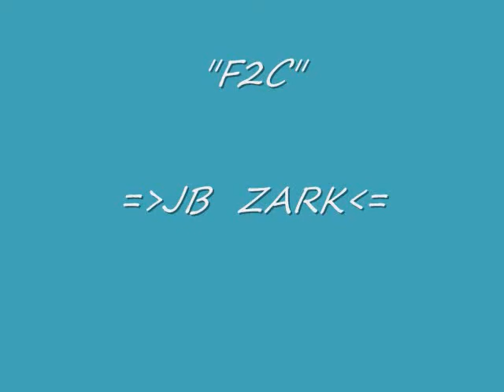session trial a st thurial!!! ^^